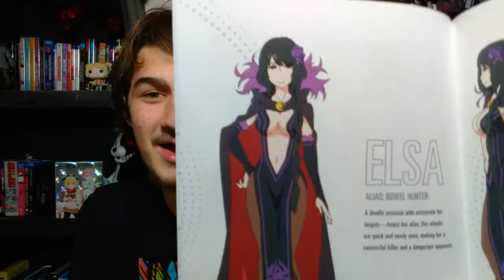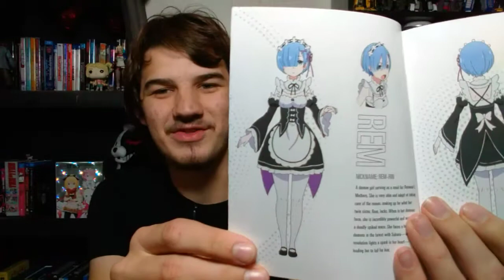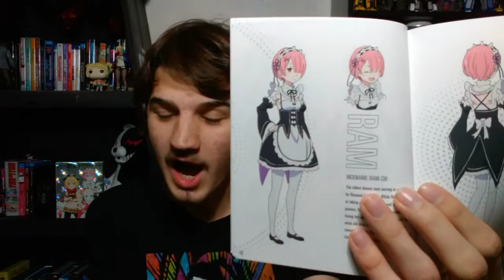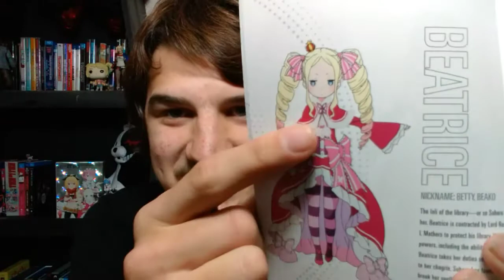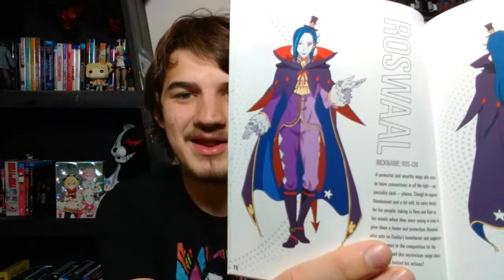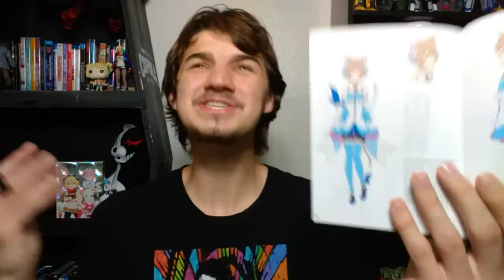Every Re Zero Starting Life In Another World Season 1 Character RANKED!